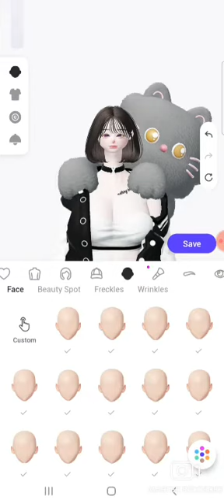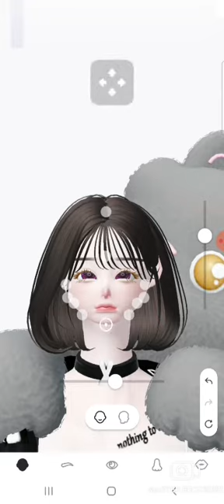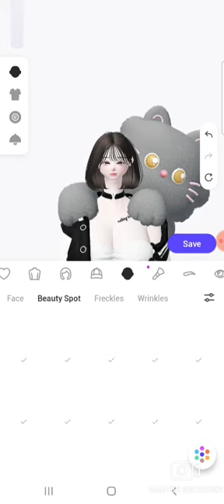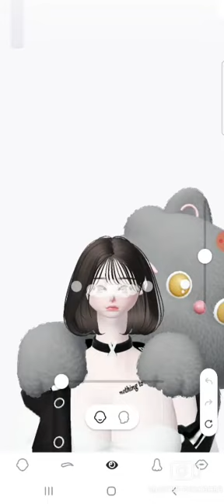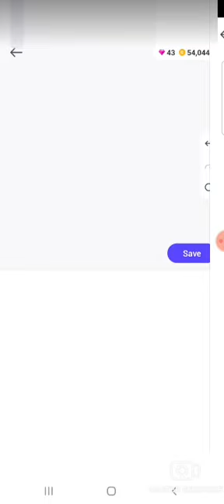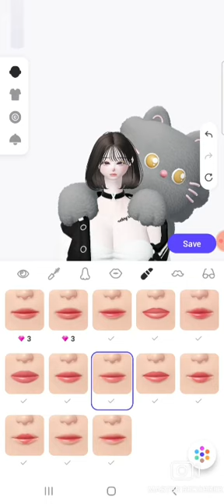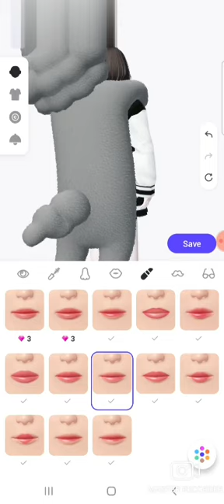zepeto cute face 😊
hi all

do u like it

hope u like the video zepeto cute face

likelikelike

comments

please follow me in zepeto